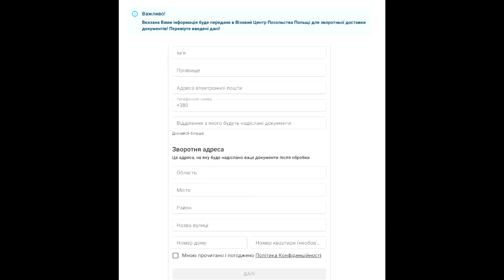Как открыть ВИЗУ в Польшу? 5 легких шагов к открытию визы.